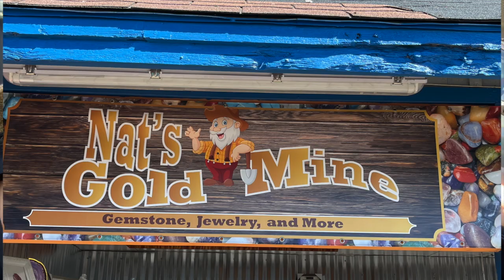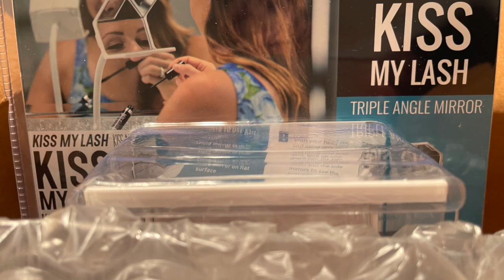CLARINS SHIMMER LIP OIL | Pedego EBike | Cool Mirror | Monika's Beauty & Lifestyle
CLARINS SHIMMER LIP OIL | Pedego EBike plus a cool new mirror. I am so excited about my new ebike and love love my new Shimmer Lip Oil from Clarins. A quick trip, new lippies., new ebike and a cool new mirror, Join me as I share a bit of my life.

👠 Products Mentioned 👠
Kiss My Lash- I received this product complimentary from GoodJanes Skincare.
Clarins New Lip Comfort Oil Shimmer Lippies- I received this product complimentary from Clarins.
Peter Thomas Roth- Sold out everywhere

Estee Lauder
Flower Beauty- Light Illusion Perfecting Powder
Morphe Setting Spray
Essence Lash Princess
Age Rewind
Elf Putty Primer
Elf Insta Brow Lift

💇On My head:
Raquel Welch Real Deal in Shaded Cappuccino RL12/22SS Wig Studio 1
 💇Monika's wig measurements:
22" Circumference
9" Front hairline to chin
11.5" Forehead ear to ear
12.5" Forehead to nape
5" Chin to collarbone
Height 5'6"
Large boned